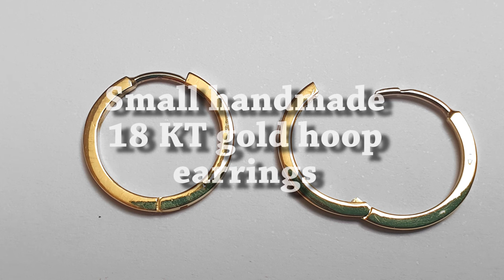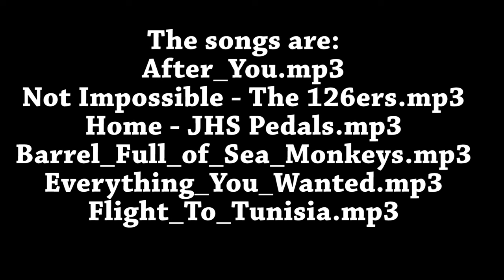Small handmade 18 KT gold hoop earrings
Today we see how to make a pair of small handmade 18KT gold hoop earrings